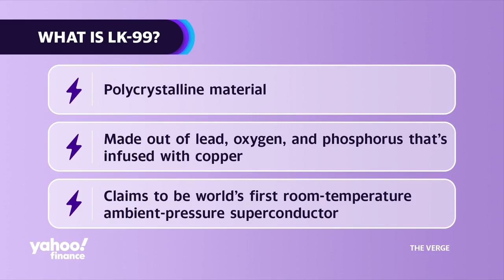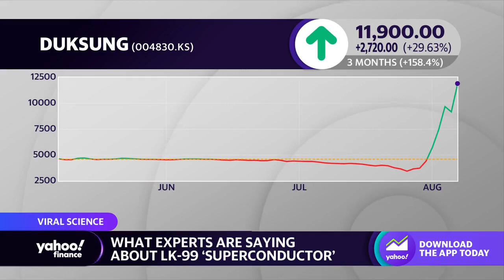Breaking down the LK-99 superconductor hype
This segment originally aired on August 7, 2023.
The Verge Science Reporter Justine Calma joins Yahoo Finance Live anchor Rachelle Akuffo to explain the hype around the LK-99 superconductor.